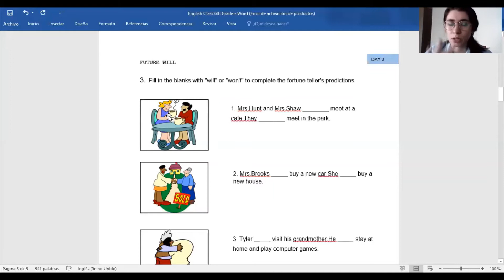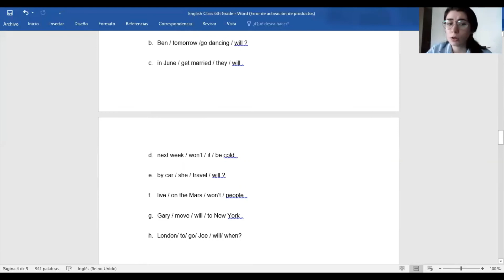6° Diagnóstico #2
Class #2